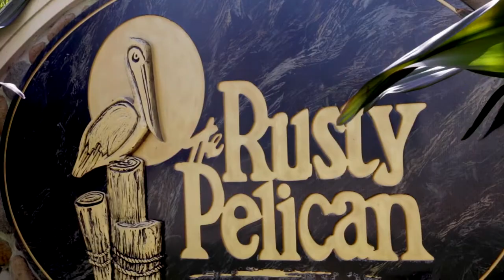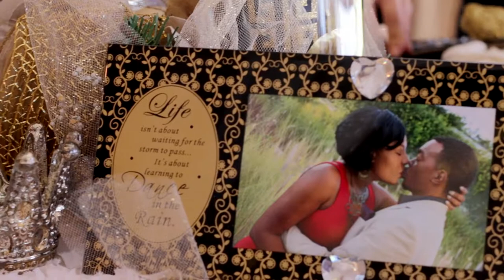Rusty Pelican Wedding in Tampa Florida | Ashley Canay Videography Photography